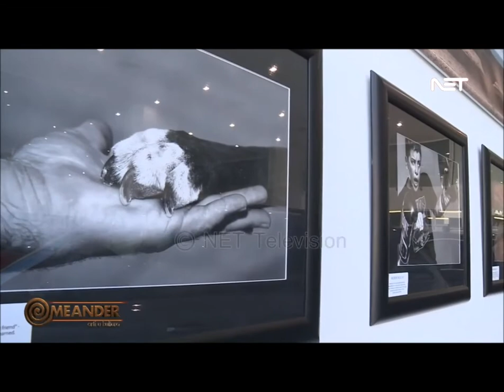TEMPORAL DEVOTION EXHIBITION on Meander, Net TV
My interview on Meander Arti u Kultura on Net TV with Mariella Pisani Bencini. Temporal Devotion Photographic Exhibition at SEAT showroom, Continental Cars, Malta